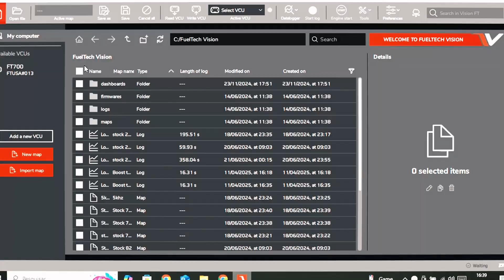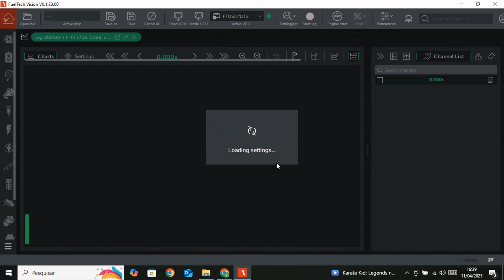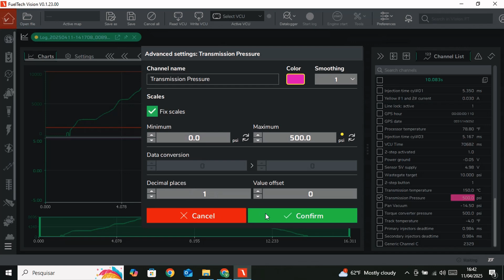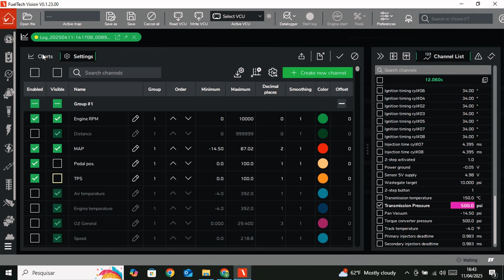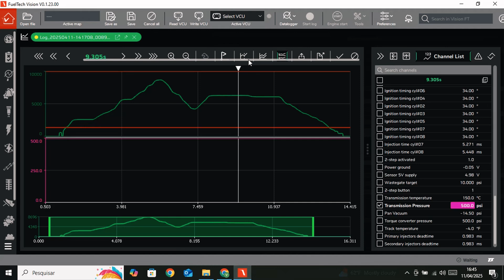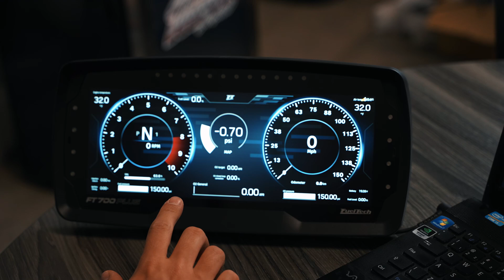How to Datalog on the FT700 and FT700PLUS | FuelTech Vision Tutorial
In this week’s Tech Tuesday, Vinny walks you through the process of datalogging with the FT700, while also highlighting powerful features available both on the ECU and within the FuelTech software!

What You’ll Learn:
✅ Download logs from the FT700 to your laptop via Wi-Fi
✅ Automatic log syncing once connected to the ECU
✅ How to view and organize log data within the new interface
✅ Customizing which channels you want to see with easy check/uncheck functionality
✅ Tips for reorganizing data groups for a better tuning workflow

PLUS, with the FT700 and FT700PLUS, you can view your logs directly on the ECU, with internal storage capable of holding up to 64GB of logs!

Whether you're fine-tuning your setup or learning the ropes, this video is a guide to help you mastering datalogging on the FT700.